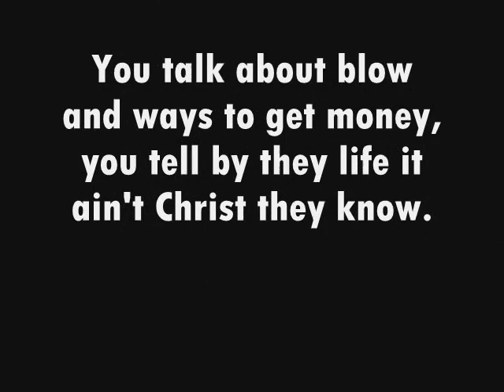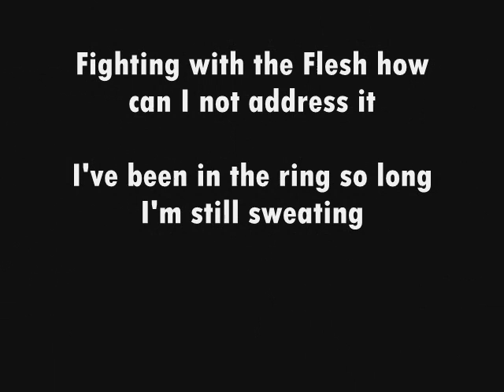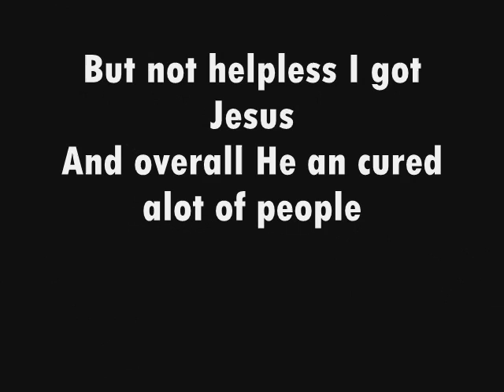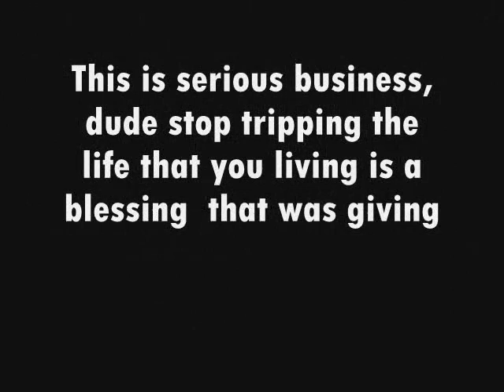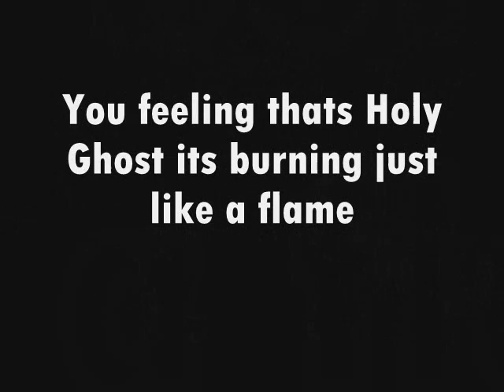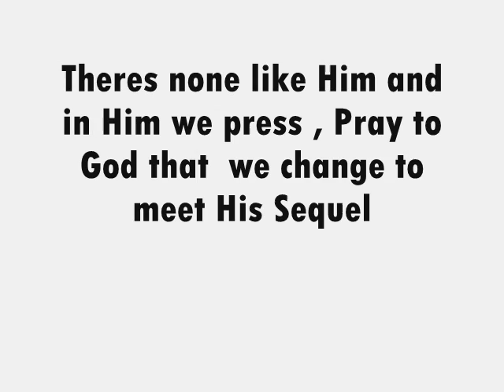His Sequel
this video basically grabs you from the point of view of a Christian growing in Christ ready to Spread the Gospel